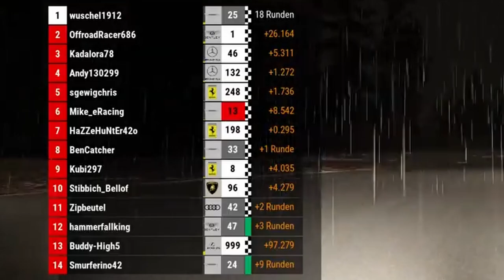The THOUGHEST CONDITIONS I've ever DRIVEN A LEAGUE RACE! Zolder ACC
THANKS TO MY CHANNEL MEMBERS:
Formula 1 Driver: Pandexon, Gamer.APK\EXE

Formula 2 Driver: Robert, Alex Kopp, KledcitoCL

Formula 3 Driver: F1 oskar, Ricey, Ferenc and Kanzaini

Kart Driver: Thatoneporchydood, Benne2203